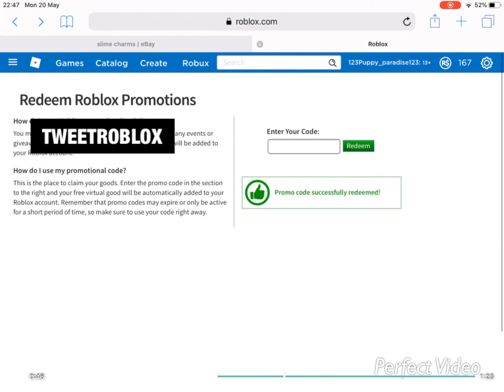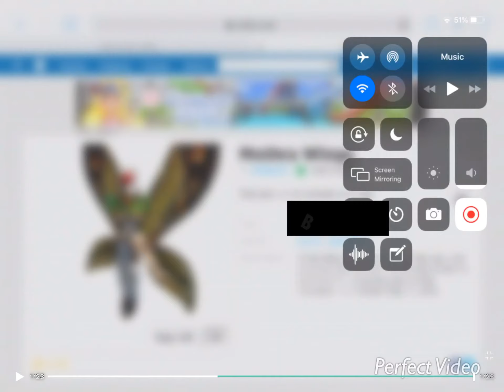3 ROBLOX PROMOCODES (TOP SECRET MAY 2019) STILL WORKING!!! | The Waffle Pup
All promocodes:

TWEETROBLOX

SPIDERCOLA

MOTHRAUNLEASHED